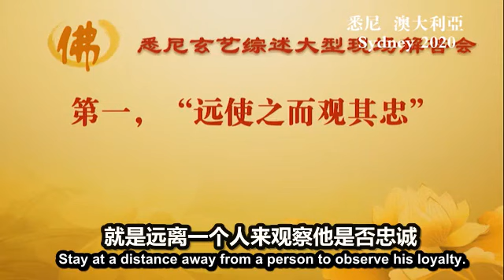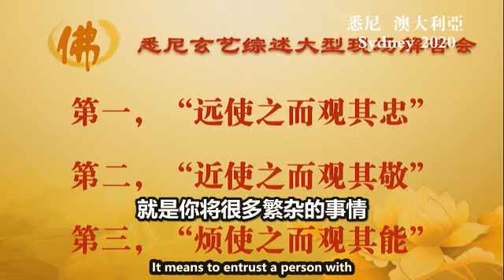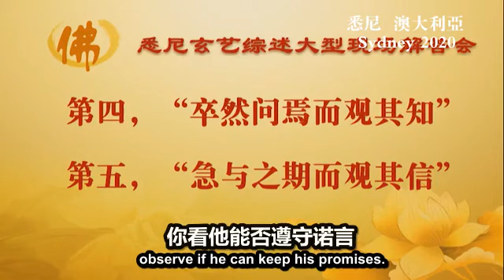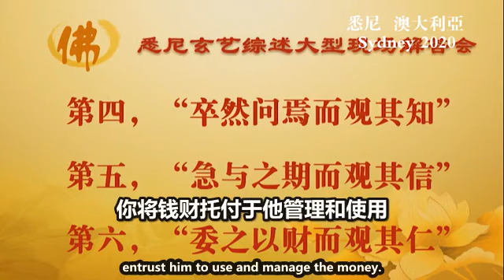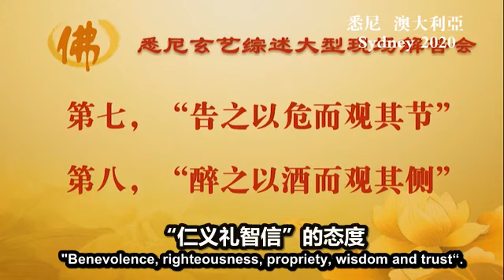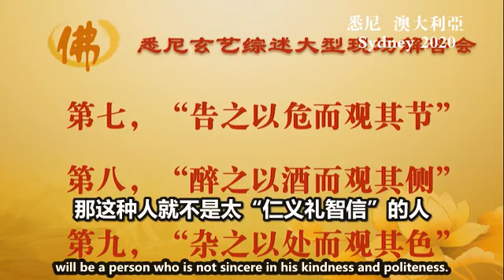庄子智慧识人 九种方法 | 接电话秘决！什么场合不适合接听电话？【卢台长讲故事】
★內容包含以下幾點：

00:25 如何看人 庄子有9种方法教你！
00:34 一，远使之而观其忠
00:57 二，近使之而观其敬
01:26 三，烦使之而观其能
01:53 四，卒然文焉而观其知
02:27 五，急与之期而观其信
02:57 六，委之以财而观其仁
03:34 七，告之以危而观其节
04:13 八，醉之以酒而观其侧
04:45 九，杂之以处而观其色

05:44 在人多的地方吃饭，接电话会显示出您的水平！
06:32 不打扰别人的智慧接电话方法